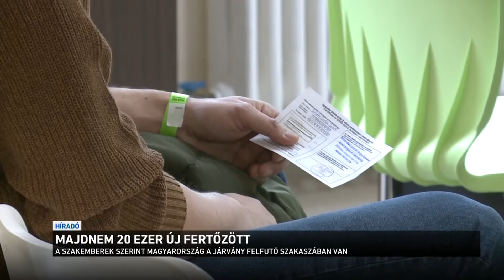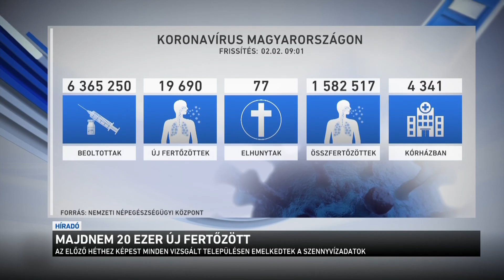Majdnem 20 ezer új fertőzött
Majdnem 20 ezer új fertőzöttet találtak itthon egy nap alatt, ami azt jelenti, hogy továbbra is gyorsan fertőz az omikron vírus. Ráadásul a szakemberek szerint még a felfutó ágban van a járvány, vagyis a fertőzöttek száma még tovább emelkedhet. Ezért továbbra is azt hangsúlyozzák, hogy az oltás a leghatékonyabb védekezés a koronavírus ellen.